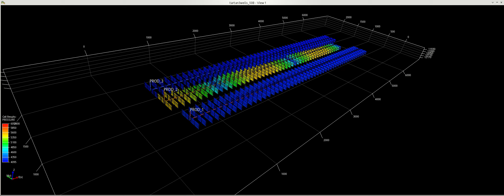OpenSim Res Simulation I (Tartan 3 Wells & 50 Fractures)